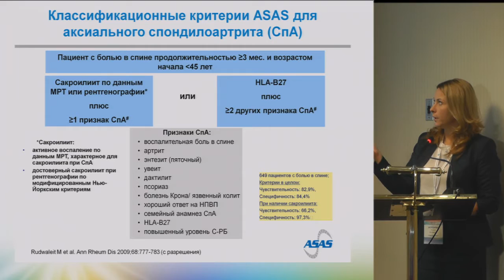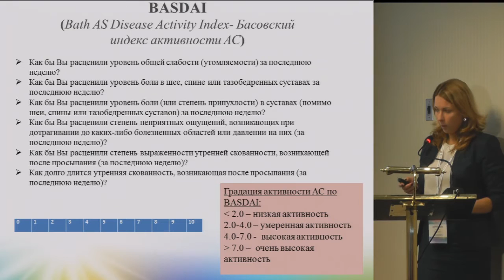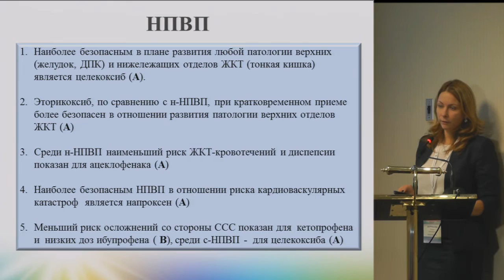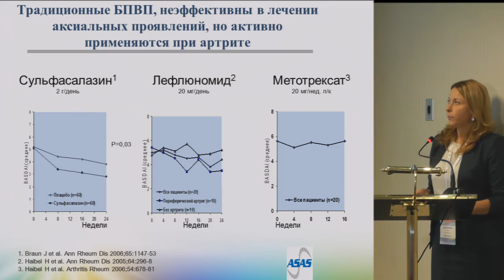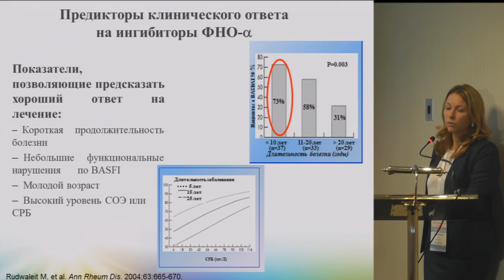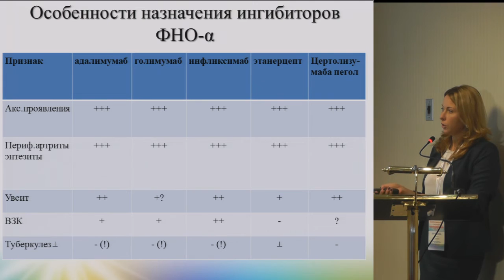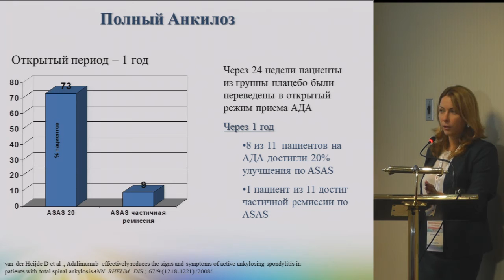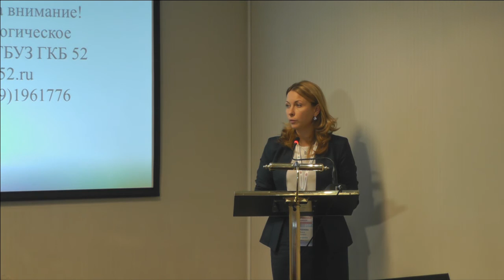А.И Загребнева - Длительная терапия анкилозирующего спондилита.